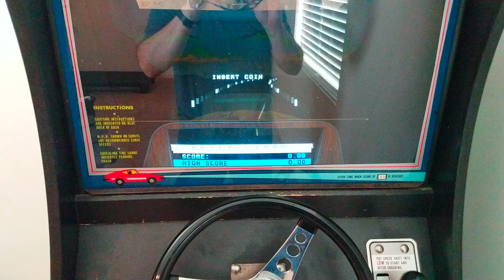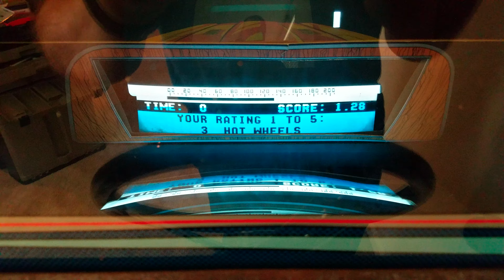Datsun 280-ZZZap by Midway Games (A Bally Product)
A 4K video of the rare video arcade game 280-ZZZap!